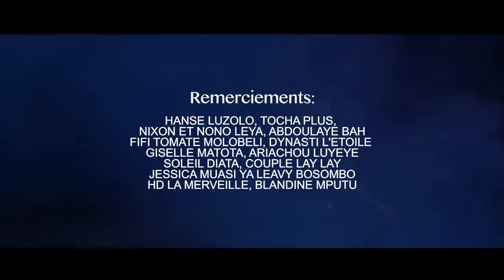CARINE MOKONZI - Olga Mokonzi ya Cabelo (Clip Officiel)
Facebook :  Carine Mokonzi la baronne
🎬Directed by : freezzy djonga